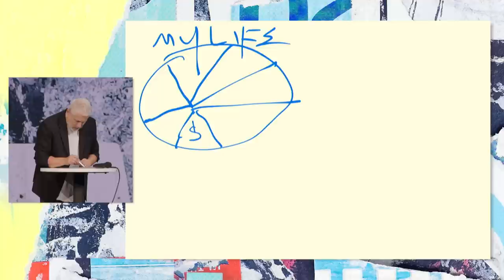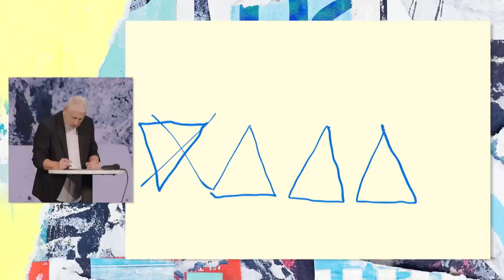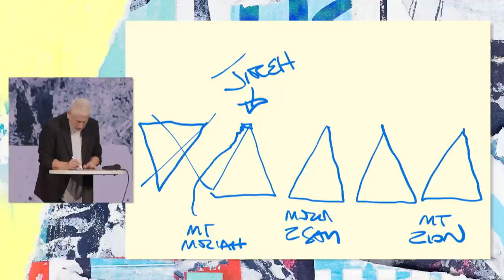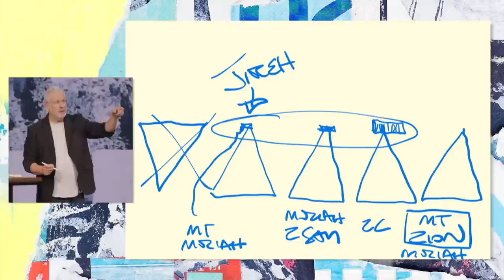Wide Awake At The Dawn Of The End Of Time* - Louie Giglio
As we continue our Cimednap collection of talks, Pastor Louie Giglio speaks on the attitude the Church must adopt in this new world.
VERSES // Ephesians 5:14-21, Joel 2:25-32
*Time is a relative term in the sense that the Almighty who created time exists outside of time and counts a thousand years as a day and a day as a thousand years, therefore being at the end of time on earth as we know it could mean literally today, as in a moment within this twenty-four-hour period, or in one more day, as in a thousand more years